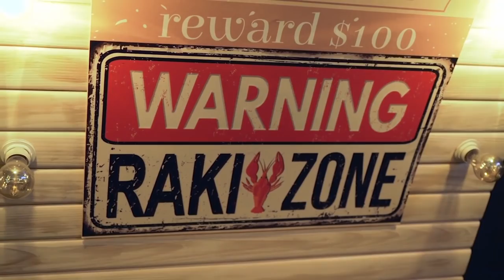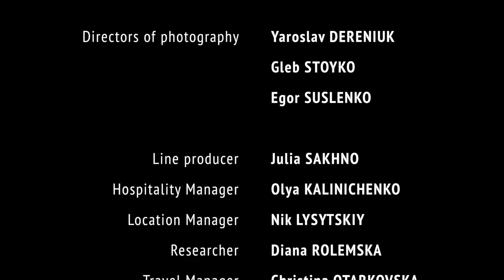How to travel Ukraine: Hoverla and Chernivtsi. Discover DestinationUA: Episode 6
There is nothing impossible for Discover Destination UA while travelling around Ukraine!
Climbing up the highest Ukrainian mountain? Easy-peasy!
Exploring more and more cities? Sure!

This time we set a difficult goal to climb a mountain which is 2,061 m high! However, it's worth it! These views and the panorama on the top are just stunning!

And we also wandered around Little Paris that is the Ukrainian city of Chernivtsi. It’s called so for about 700 cultural monuments.